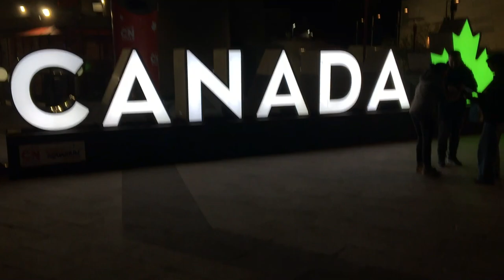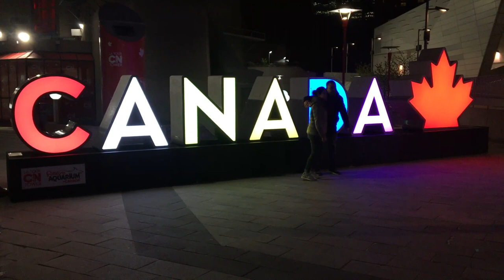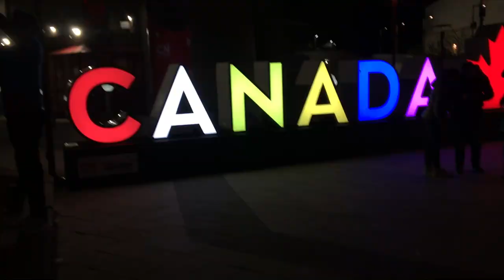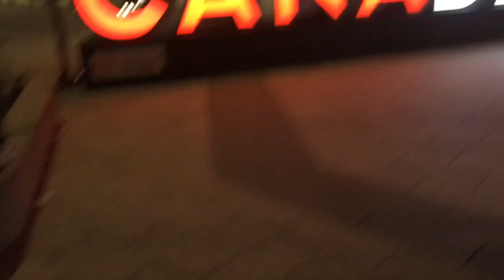Toronto Montage | HeyJay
This is my LAST Canada vlog lol. I didn't really vlog much the last two days we were there but, this is what I got. I hope you enjoy it :)